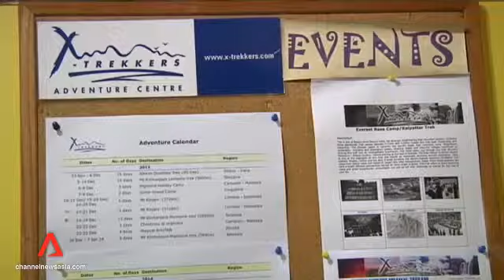Drowning the cause of NUS student's death in Kelantan